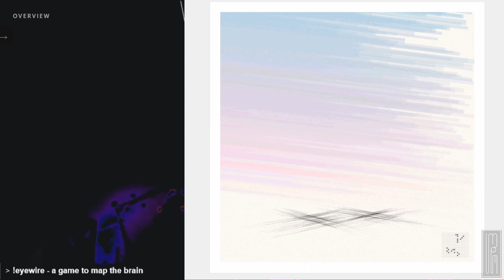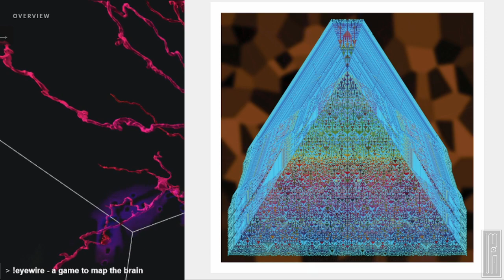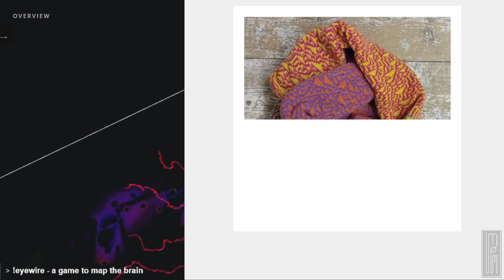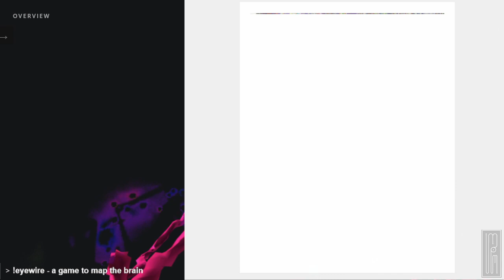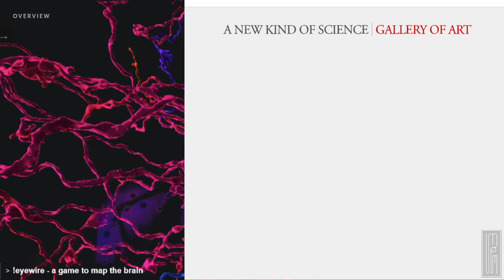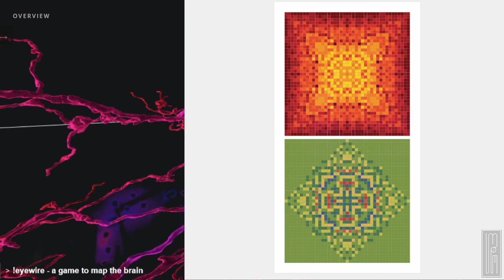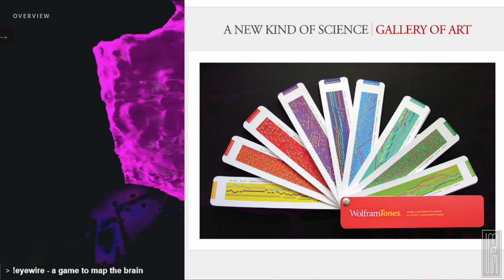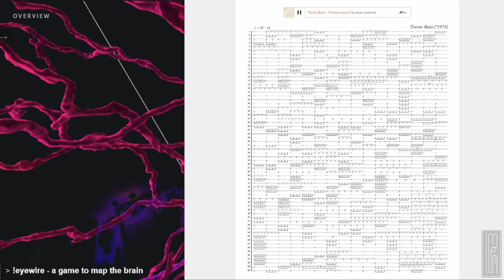Cellular Automata Kunst / Awwing at cellular automata art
background music
0:00 pause 1-2
10:00 pause 1-1
20:08 Poeme-recursif